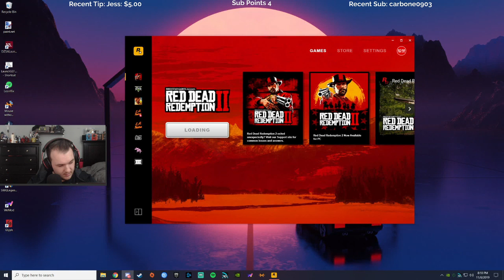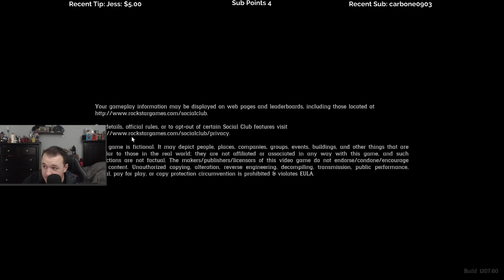Let's Play Red Dead Online - Episode 4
______________________________________________________________________________________________________________________________________ Cattsass checks out Red Dead Online for the first time.